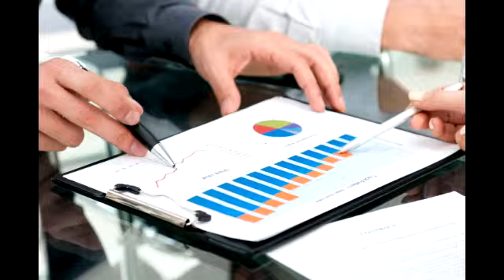Buisness advice 1